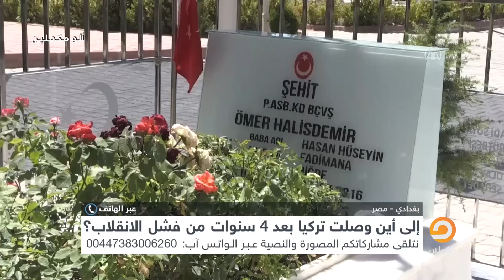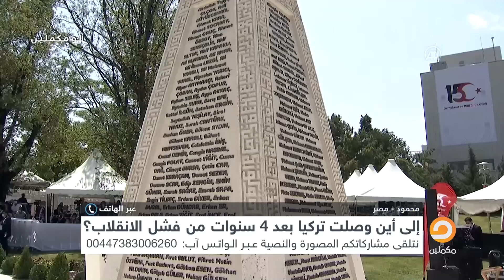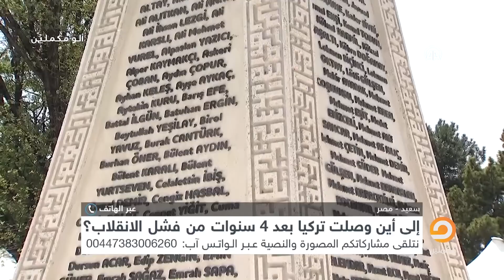مصريون يهنئون الشعب التركي بالذكرى الرابعة لـ فشل الانقلاب في تركيا